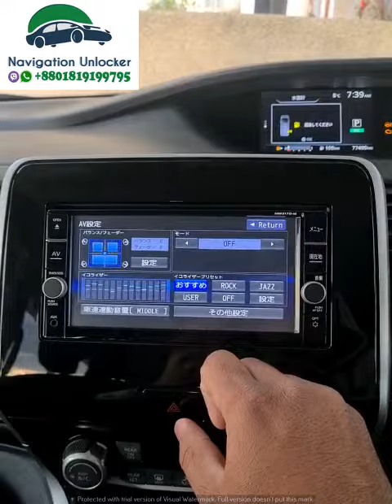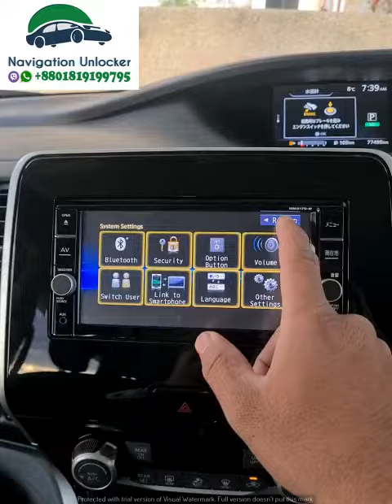MM317D-W SD Software download (Whatsapp/Viber: )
MM317D-W Missing SD solution remotely
Contact with our support team by What's app or Viber for faster reply. 𝗪𝗵𝗮𝘁𝘀𝗮𝗽𝗽/𝗩𝗶𝗯𝗲𝗿
Some of our highlighted services are:
✅ Missing SD card solution
✅ SD Software download
✅ Password solution
✅ English Car Multimedia Navigation system for car
SUPPORT AND SERVICE NOT AVAILABLE IN BANGLADESH
Please send a picture from your radio showing error message . Our technical team will check and advise if the solution is available or not. For detailed information please contact with our support team by What’s app or Viber for faster reply from our support team: ( faster reply)
𝐖𝐞 𝐡𝐚𝐯𝐞 𝐬𝐨𝐥𝐮𝐭𝐢𝐨𝐧 𝐟𝐨𝐫
✅ Entrepreneur
✅ Business people
✅ Personal car owner

/* 𝐒𝐮𝐩𝐩𝐨𝐫𝐭 𝐚𝐧𝐝 𝐒𝐞𝐫𝐯𝐢𝐜𝐞 𝐧𝐨𝐭 𝐚𝐯𝐚𝐢𝐥𝐚𝐛𝐥𝐞 𝐢𝐧 𝐁𝐀𝐍𝐆𝐋𝐀𝐃𝐄𝐒𝐇. 𝐅𝐨𝐫 𝐨𝐭𝐡𝐞𝐫 𝐜𝐨𝐮𝐧𝐭𝐫𝐢𝐞𝐬 𝐬𝐞𝐫𝐯𝐢𝐜𝐞 𝐦𝐚𝐲 𝐛𝐞 𝐚𝐫𝐫𝐚𝐧𝐠𝐞𝐝 𝐝𝐞𝐩𝐞𝐧𝐝𝐬 𝐨𝐧 𝐬𝐩𝐞𝐜𝐢𝐟𝐢𝐜 𝐜𝐨𝐧𝐝𝐢𝐭𝐢𝐨𝐧𝐬